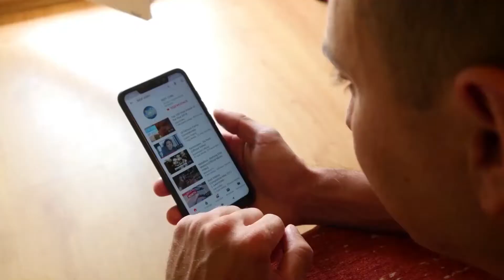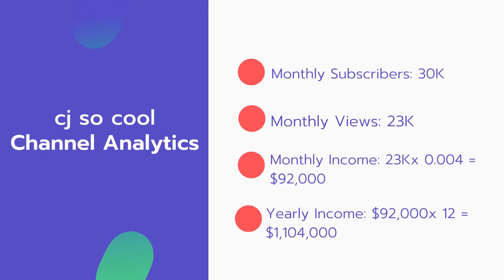How Much Does cj so cool Make on Youtube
In this video, I will show you the estimate of how much money does cj so cool makes on YouTube.